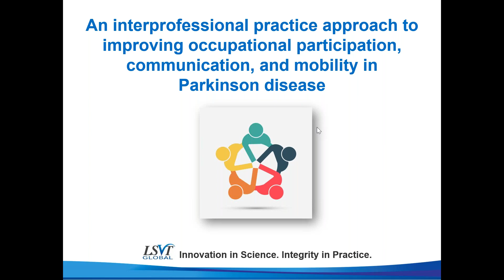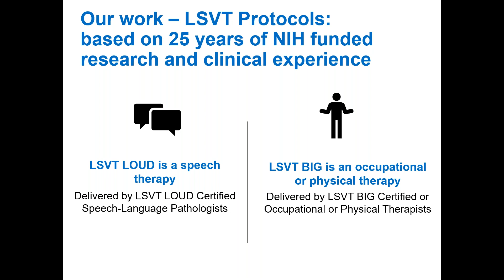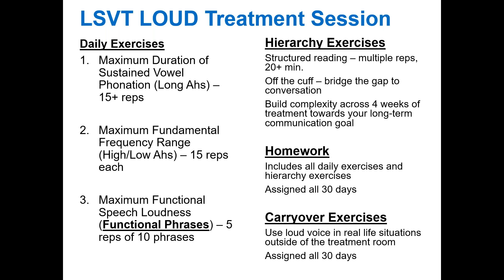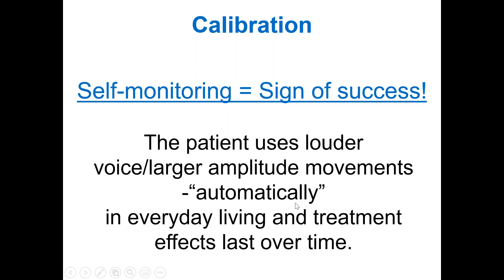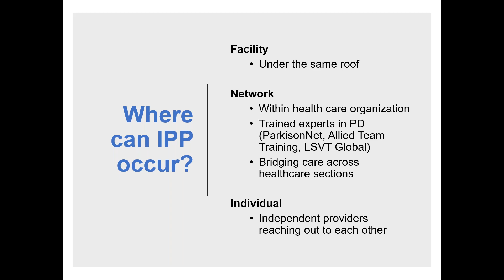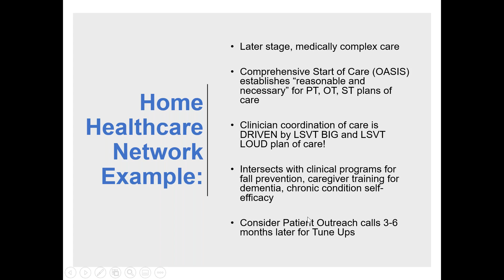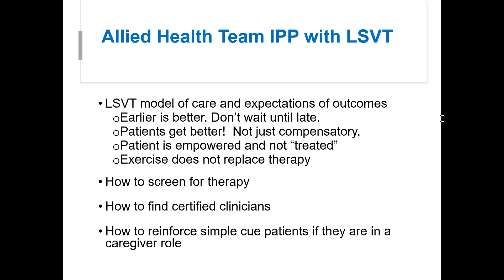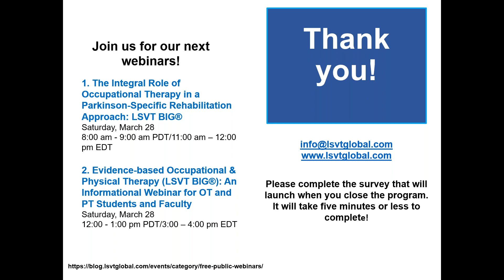An interprofessional practice approach to improving occupational participation & communication in PD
1. View the webinar in its entirety.
2. Complete the following survey
3. LSVT Global will verify your viewing of the webinar and email you a certificate.